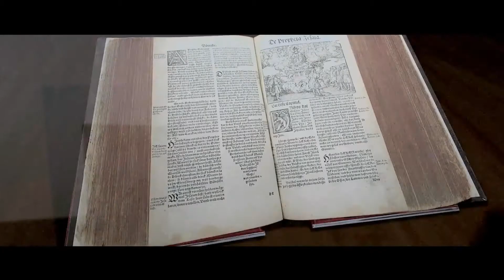Kill Your Darlings - Official Teaser #1 (2013) - Daniel Radcliffe Movie (HD)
O filme conta a história - real - da relação de Ginsberg com seus amigos, também escritores, Jack Kerouac e Lucien Carr